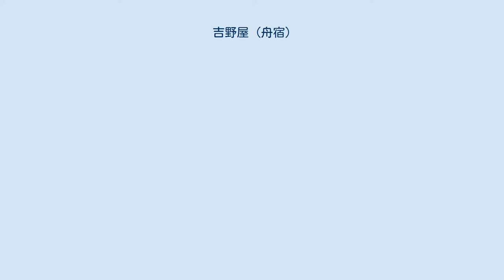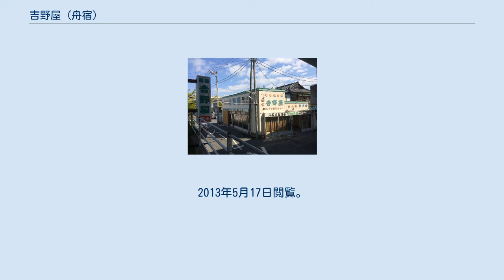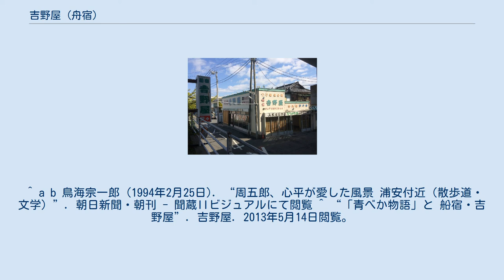吉野屋 (舟宿)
船宿 吉野屋、2018年3月24日撮影。
 吉野屋（よしのや）は、千葉県浦安市猫実の船宿。
20世紀はじめに創業した老舗である。
10人以上の船長が所属して、釣船14隻、屋形船6隻を運行しており、釣り船宿としては「中堅」の規模である。
 1921年に、葛飾丸による深川高橋からの浦安への定期航路が開通した際、浦安の発着場が吉野屋の前に設けられたことから、「蒸気河岸」と称されたこともある。
 作家、山本周五郎は、1928年夏にスケッチにでかけた現在の浦安市一帯を気に入り、そのまま翌1929年秋まで当地に滞在したが、その間に滞在した5か所の下宿先のひとつ。
後に、1960年に新聞連載され1961年に刊行された『青べか物語』はその時の取材に基づくものとされるが、作中に登場する船宿「千本」のモデルは吉野屋である。
吉野屋の玄関には、当時の当主と山本周五郎が並ぶ姿を捉えた林忠彦撮影の写真が飾られている。
 浦安市がロケ地となった2008年のテレビドラマ『長生き競争!』では、船宿「よしざわ」としてドラマに登場した。
 ^ “［ちば船紀行］（3）浦安・旧江戸川 船宿の釣り船、昔日思う（連載）”. 読売新聞・東京朝刊: p. 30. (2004年8月20日) - ヨミダス歴史館にて閲覧 ^ 浦安には、昭和30年代（1955年 - 1964年）まで船宿が百軒ほどあったとされるが、2004年の時点で十数軒まで減少している。
 ^ a b “県民「主役」の映画を 黒土監督「わが町千葉」日常描く現代劇 発起人会発足”. 朝日新聞・朝刊・千葉全県: p. 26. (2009年5月12日) - 聞蔵IIビジュアルにて閲覧 ^ a b c “（仕事人：159）ハゼと暮らす：2 てんぷら船”. 朝日新聞・夕刊: p. 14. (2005年10月18日) - 聞蔵IIビジュアルにて閲覧 ^ “浦安の釣り船〜船宿〜 吉野屋”. 吉野屋. 2013年5月14日閲覧。
 ^ “［ニアミスの海 悲劇は防げるか］（下）「シーマンシップ」こそ（連載）”. 読売新聞・東京朝刊: p. 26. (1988年7月30日) - ヨミダス歴史館にて閲覧 ^ 鈴木和明「吉野屋」『明解行徳の歴史大事典』文芸社、2005年、249頁。
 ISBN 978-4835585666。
2013年5月17日閲覧。
 ^ a b 鳥海宗一郎 (1994年2月25日). “周五郎、心平が愛した風景 浦安付近（散歩道・文学）”. 朝日新聞・朝刊 - 聞蔵IIビジュアルにて閲覧 ^ “「青べか物語」と 船宿・吉野屋”. 吉野屋. 2013年5月14日閲覧。